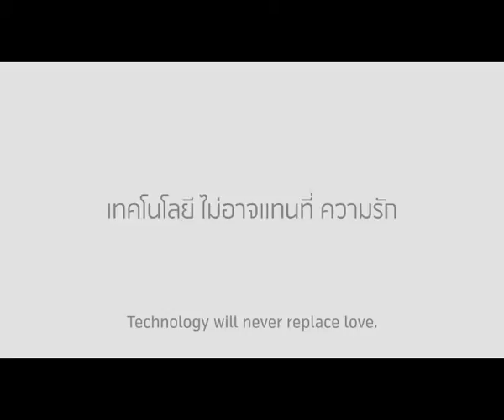[Gold] The Power of Love - Dtac